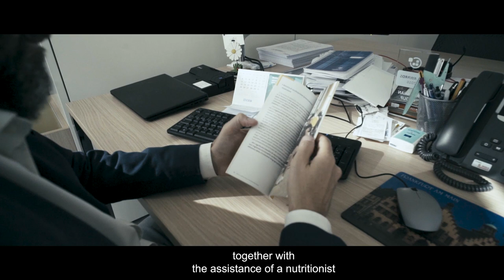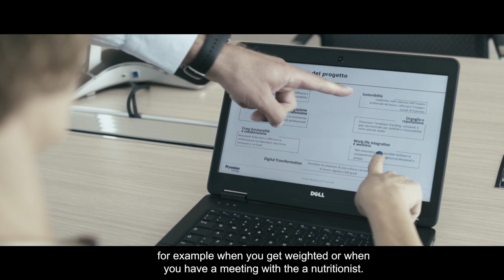Prysmian Corporate Wellness Program - No Space Solution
Let’s discover how the multinational company Prysmian decided to implement a Corporate Wellness Program for its headquarter in Milan, providing a no space solution to satisfy their employees needs and improve the wellbeing at work.